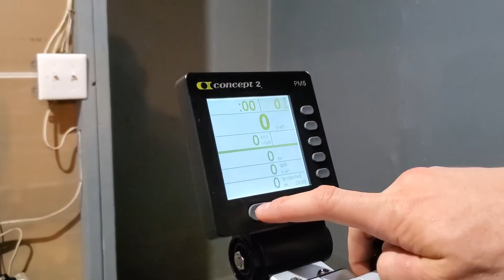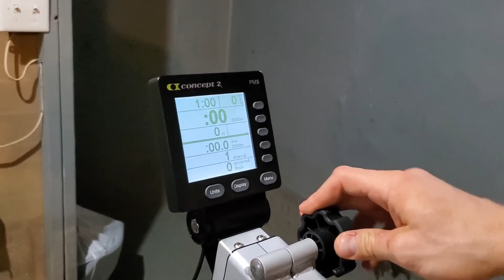SSG Neil French talks through tips for the C2 Bike Erg